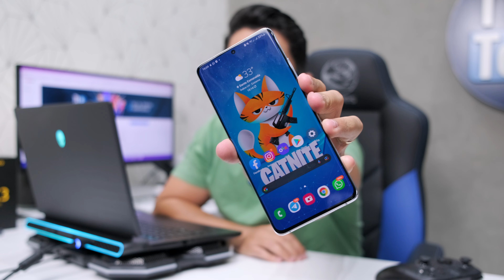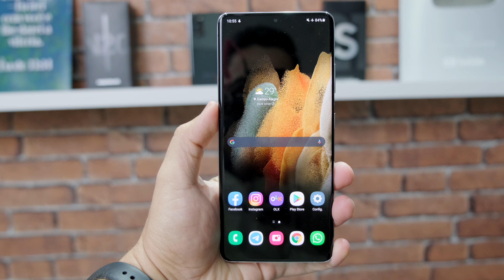Galaxy S21 Ultra TÁ COM DESCONTO TOP!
O Galaxy S21 Ultra é o smartphone mais completo em sua faixa de preço. Geralmente custando acima dos R$ 6 mil reais, hoje ele está em oferta top saindo por R$ 4509 em até 10x sem juros:

⚠️ Na tela de pagamento use o cupom: 90TTTECHOFERTAS
⚠️ Ao comprar no link você colabora com o canal a se manter no ar, obrigado.